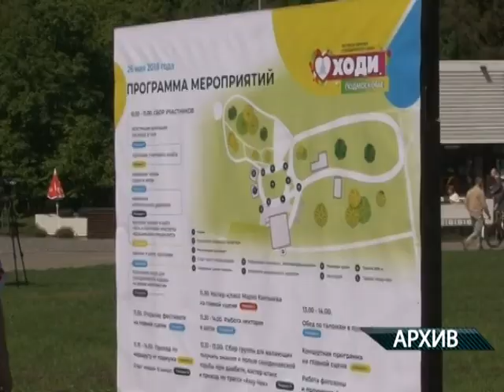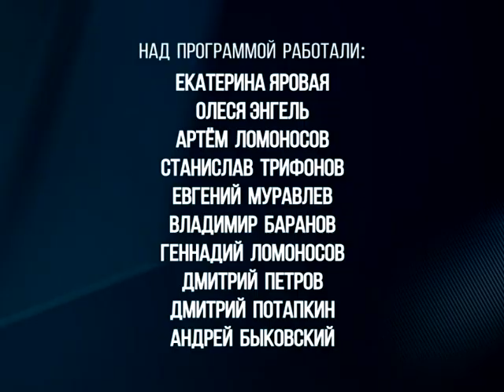Скандинавская ходьба. «Время спорта» (Одинцовское телевидение, 2019)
В этой программе зрители познакомятся с уникальным видом физической активности – скандинавской ходьбой, и узнают, где в Одинцово можно заниматься этим спортом бесплатно. Опытные тренеры расскажут о пользе для организма и противопоказаниях при ходьбе с палками, а также научатся правильной технике.